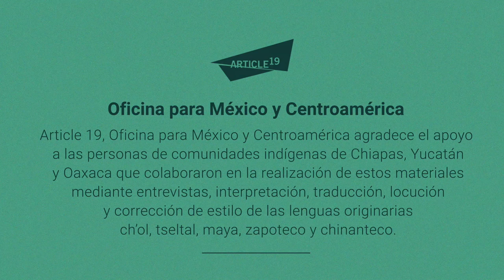La partería como un derecho sexual y reproductivo para las mujeres indígenas (Chinanteco)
🤔🤰 ¿Conoces los beneficios de la partería?

Durante la pandemia de COVID19 , muchas mujeres han decidido optar por la partería para llevar un parto más seguro, humanizado y libre de violencia.

¡Conoce más en este video de NosotrasConLaInformación!

🐚 Locutado en Chinanteco